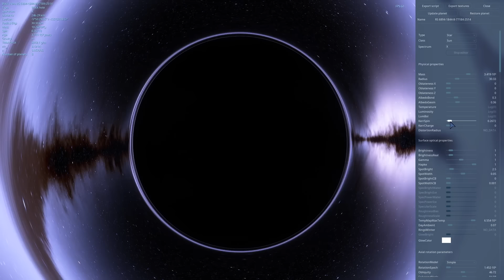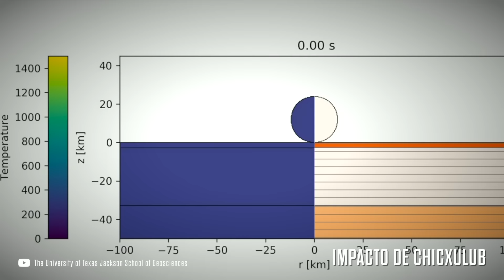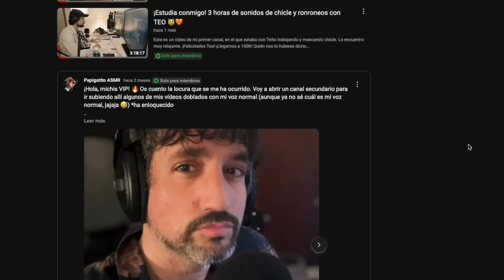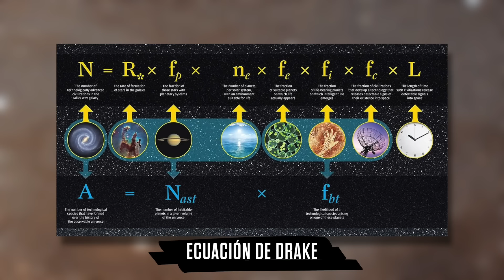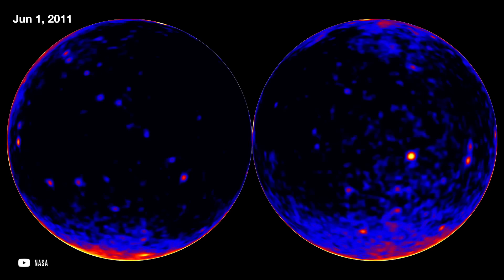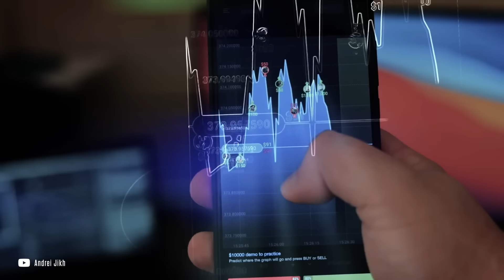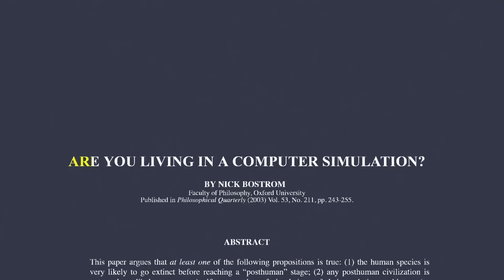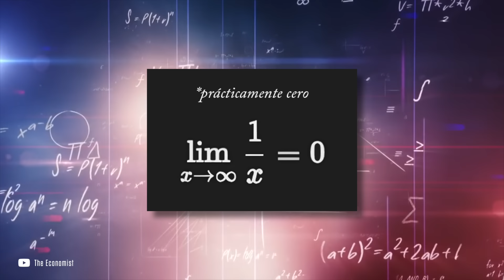¿Qué es lo más aterrador del UNIVERSO? | Top 10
¿Crees que estás a salvo, solo en tu habitación, mirando las estrellas a través de la ventana?
Entonces no tienes ni idea… Allá afuera, en las profundidades del espacio, hay cosas terroríficas amenazando nuestra vida aparentemente tranquila aquí en la Tierra. Y hoy vamos a descubrirlas todas, de menos a más… Desde lo inquietante hasta lo absolutamente aterrador…. Estas son 10 cosas Terroríficas del universo.

¡Conviértete en Michi VIP y obtén vídeos exclusivos, emojis especiales y menciones en mis vídeos! 😼🔥
Tu apoyo me permite seguir creando contenido gratuito para todo el mundo. ¡Y continuar con mi misión de michi-dominación mundial. ! 🐾🌍 Perdón, queria decir continuar con mi misión de crear vídeos relajantes y entretenidos con los que todos aprendamos algo nuevo cada vez. 💪🤓 Casi sin darnos cuenta, quedándonos dormidos. 😴

Si estás leyendo esto, ¡eres un michito muy chuli!
Has decidido invertir un poco de tiempo en relajarte, en dedicarte un ratito para ti y así ser mejor para los demás.
Te mereces estar muy a gustito. Ponte audífonos, relájate y disfruta.
¡Dime en comentarios si lo pasaste bien! ¿Te mimiste? ¿Qué parte disfrutaste más? ¿Tienes alguna sugerencia para futuros vídeos? ¡Leo todos los comentarios! 🧡
SOBRE MÍ:

• Mi estilo es "Semi-Intentional ASMR" (*se lo acaba de inventar).
• La mayor parte del tiempo estaré susurrando (whispering) o en soft spoken ("hablando bajito" de toda la vida) mientras divago, enseño o cuento cosas.
• Amo comer, ver vídeos de YouTube y partidos de la NBA, y hacer covers bastante reguleras con la guitarra.
• Este canal está dedicado a mi gatito Teo (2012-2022).

Tu like y tu sub me motiva mucho para continuar haciendo vídeos de ASMR.
MIS ARTISTAS ASMR FAVORITOS EN YOUTUBE

Quiero dar crédito a algunos artistas ASMR a los que admiro y sigo en YouTube.
Aunque veo más ASMR de chicas como Lila ASMR, Aitana Stark, Mari ASMR, bi-everything ASMR  o SouthernASMR Sounds, poco a poco he ido descubriendo más ASMR de chicos como Lloyd's ASMR o Sufficient Whispers. En cuanto a ASMR de hombres en español, me gusta especialmente Zona ASMR (quien me inspiró para usar una Tascam) y también Sanvi, Medina ASMR, ASMR Virgin o Mol ASMR. Todos ellos son gente que, además de crear muy buenos sonidos en ASMR, transmiten muy bien su personalidad en sus vídeos y por eso me inspiran para crear vídeos más cercanos y personales a la vez que relajantes.

• Todos mis vídeos tienen que ver con: ASMR en español, ASMR para dormir, ASMR susurrando en español, ASMR tascam en español, ASMR susurros cerca del micro en español, ASMR whispering español, ASMR en español soft spoken,  ASMR con los mejores susurros, ASMR españa chico, ASMR hombre español, ASMR hombres español, ASMR novio, ASMR masculino español, ASMR susurrando muy cerca y muy bajo, ASMR tascam inaudible español, ASMR chico español (lo pongo para facilitar la búsqueda uwu).